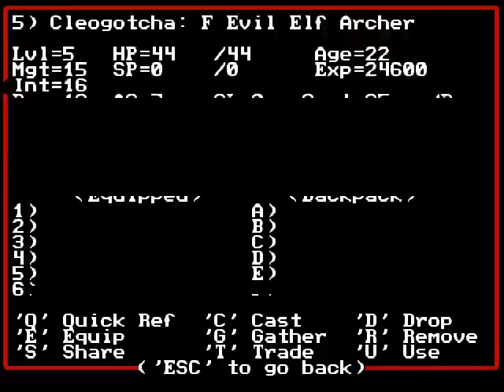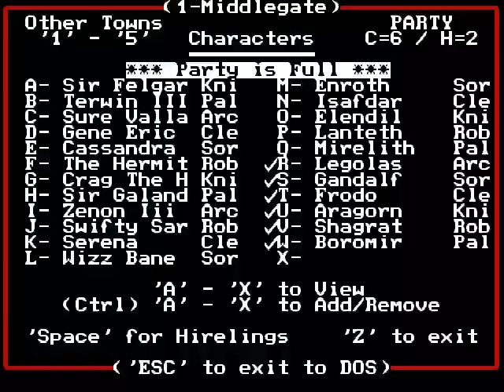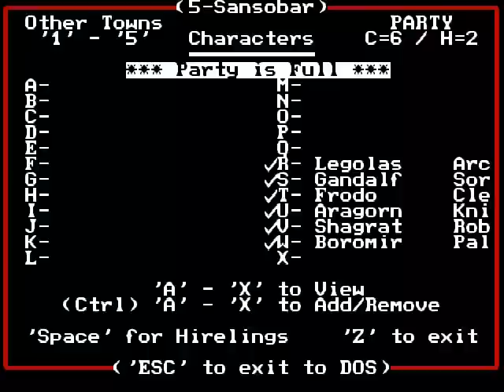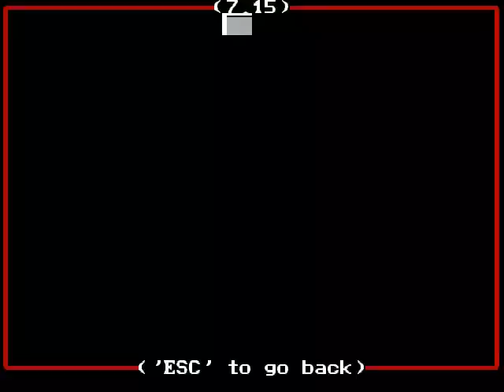(22) Yellow triple crown - MM2: Gates to Another World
I can't believe I missed the opportunity to say "Mah boi!".

Might and Magic II: Gates to Another World is the second game in the Might and Magic series that continues the story from the first game. It was developed by New World Computing and originally released in 1988.